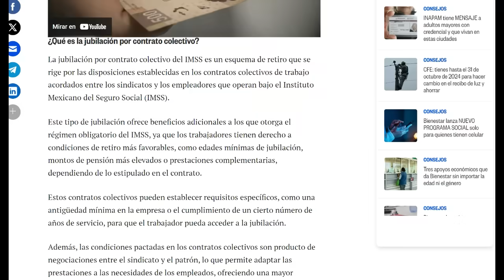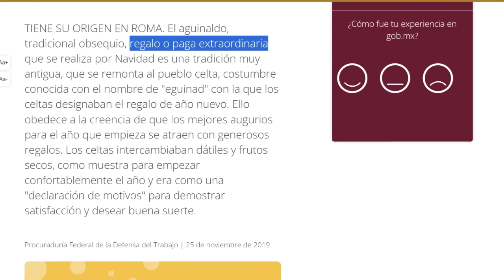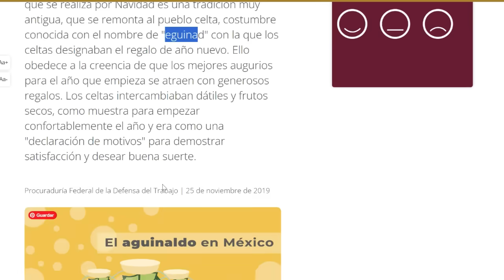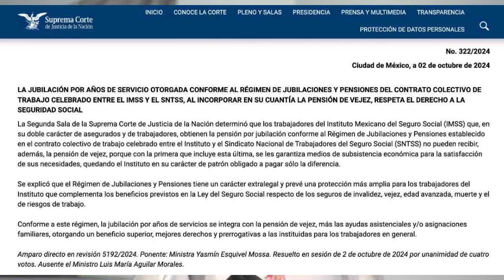💥 ADELANTOS + BUEN FIN 💣 DOBLE PENSIÓN 🤔 Adultos Mayores vs SCJN 📅 Calendario de pagos NOVIEMBRE